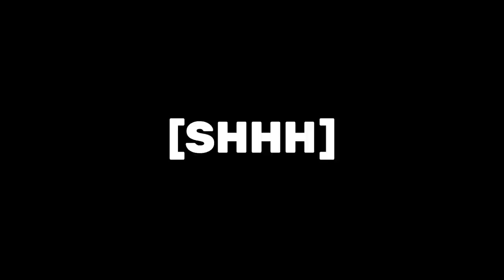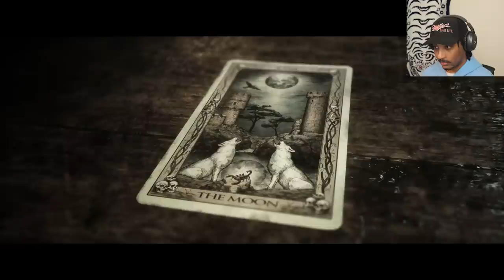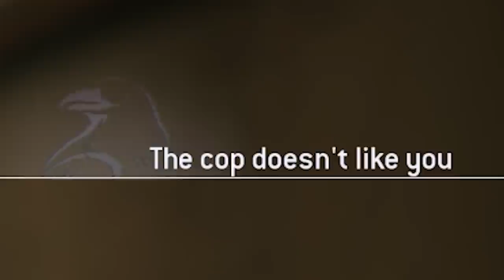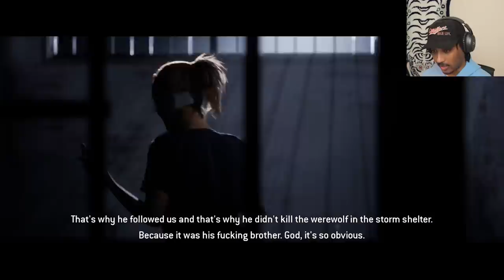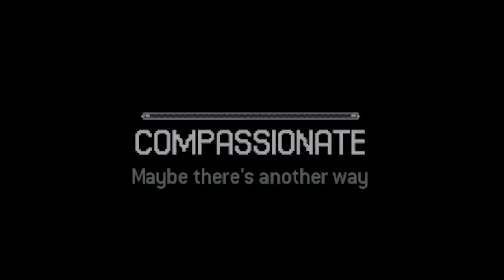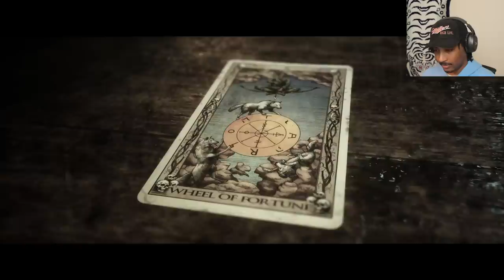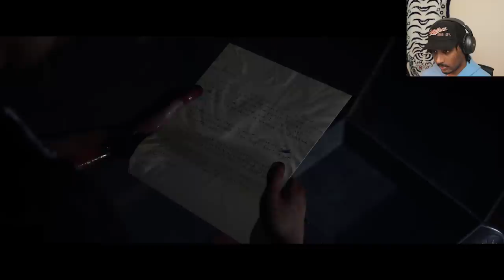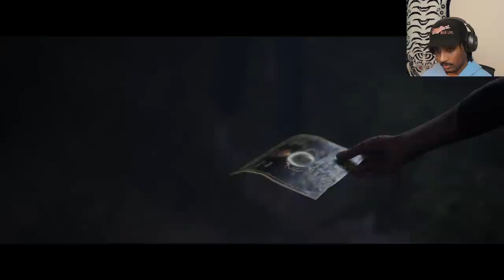I finally beat [The Quarry]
boot up